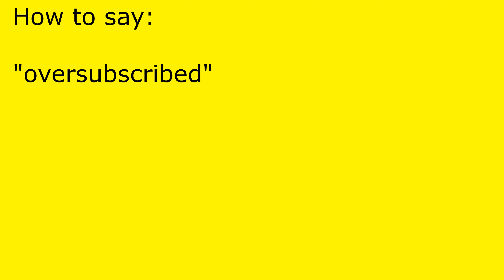How to pronounce oversubscribed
oversubscribed pronunciation.